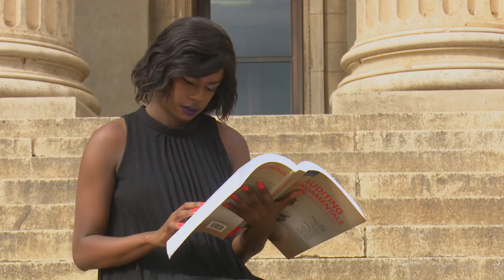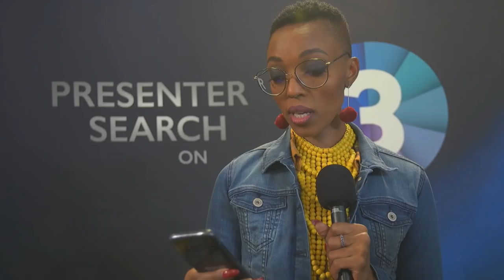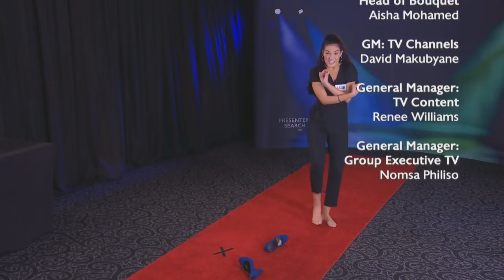PresenterSearchOn3 Episode 4 Jozi Auditions Part 1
For the final leg of auditions, we had the gargantuan task of not one, not two, but three days of auditions at Wanderer’s Cricket Stadium in Illovo, Johannesburg. Hopefuls came from all over South Africa for their chance to audition with many flying in from other provinces. Guest judges over the three days were: Top Billing presenters Lorna Maseko, Jade Hubner (who was one of the last season’s winners) and heartthrob Jonathan Boynton-Lee, Mela’s Zakeeya Patel, SABC3 Programme Manager Hamilton Ngubo, Metro FM’s Lerato Kganyago, Afternoon Express presenter Bonnie Mbuli, Expresso presenter Leigh-Anne Williams and 5FM DJ Nick Hamman.

Jozi brought out the real talent, featuring a contestant who holds the world record for most consecutive back-handsprings, a male fitness model with his sites on presenting to a professional ballet dancer! Who will make it through to our main judges? You’ll have to wait until episode five to find out!